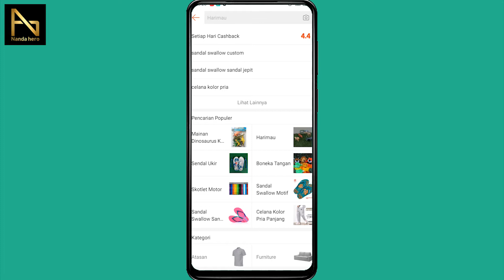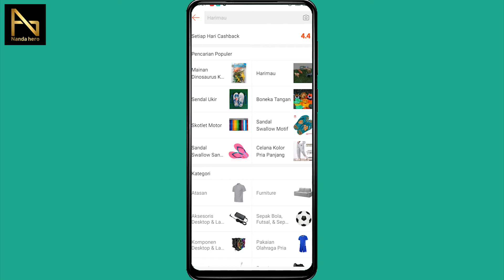CARA MENGHAPUS RIWAYAT PENCARIAN DI APLIKASI SHOPEE | BERSIHKAN HISTORY PENELUSURAN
Berikut ini cara mudah menghapus riwayat pencarian atau history penelusuran di aplikasi Shopee dengan mudah.

⌚ Stempel Waktu:
0:00 Pembukaan
0:26 Hapus History Pencarian di Shopee
1:34 Penutupan